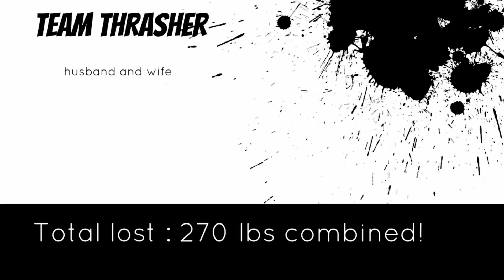Early Morning Workouts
Scott feels like the Omega Man at the gym (after all it is 2:30am!) and gives his tips on how to get in that morning workout before a busy day at work